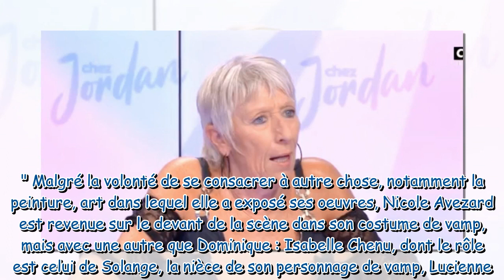Comme un vieux couple Dominique de Lacoste Les Vamps sans filtre sur la rupture du duo avec Ni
"Comme un vieux couple" : Dominique de Lacoste (Les Vamps) sans filtre sur la rupture du duo avec Nicole Avezard